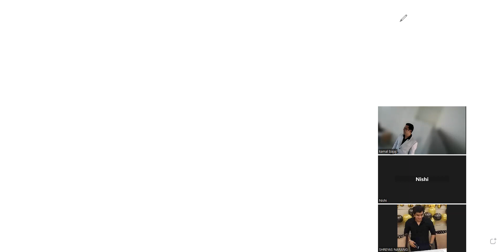Cube of a number trick fast calculation.